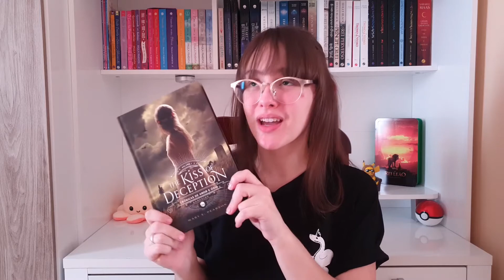THE KISS OF DECEPTION - RESENHA (COM SPOILERS)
"The Kiss of Deception" é o primeiro livro das Crônicas de Amor e Ódio escrita por Mary E. Pearson. Essa fantasia romântica irá entregar muito mais do que aparenta, e nesse vídeo eu vou contar um pouquinho da minha experiência com essa leitura.

Instagram Ateliê Literário: @atelieliterario_
Meu Instagram: @nerdlu_
Meu Twitter: @marilubsfalls

PS:. Todas as imagens e músicas de filmes, séries e animações utilizadas nesse vídeo tem a marca registrada de seus respectivos criadores. Não existe intenção de distorcer ou difamar o conteúdo de nenhuma obra aqui apresentada.